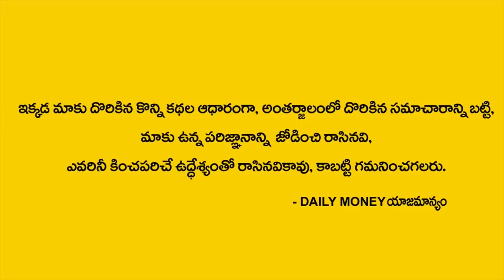Money Mantra | మీరు విశ్వంతో డైరెక్ట్ గా కనెక్ట్ అవ్వాలంటే ఇలా చేయండి | MY DESTINY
Money Mantra 132 | మీరు విశ్వంతో డైరెక్ట్ గా కనెక్ట్ అవ్వాలంటే ఇలా చేయండి | MY DESTINY